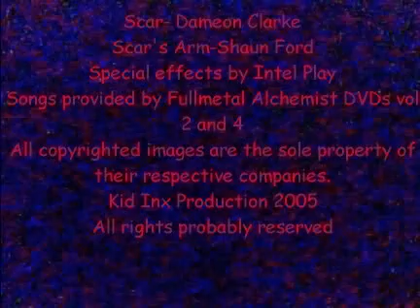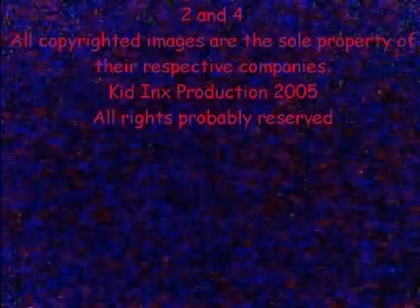Scar Kills The PowerPuff Girls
This Is just a video me and my brother made last year, it's about Scar from Fullmetal Alchemist exploding the PowerPuff Girls brains. Enjoy!